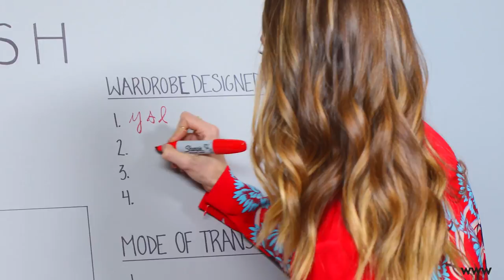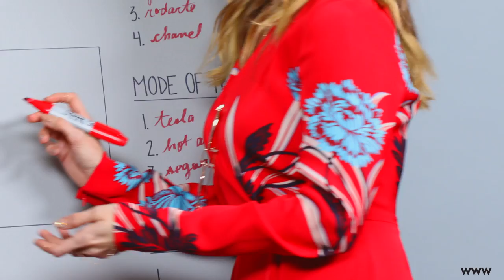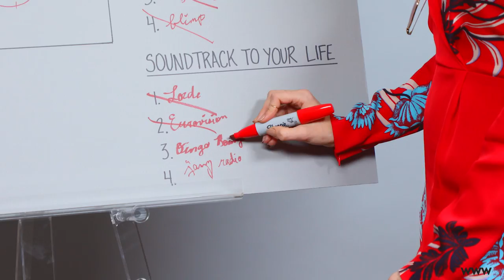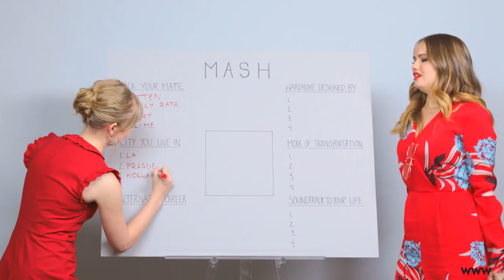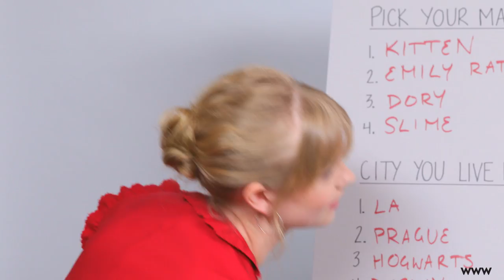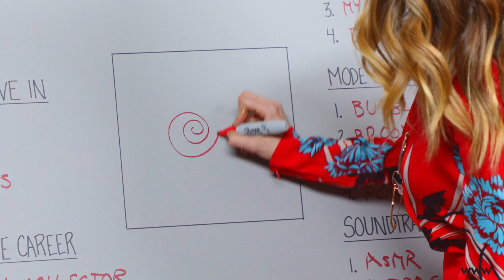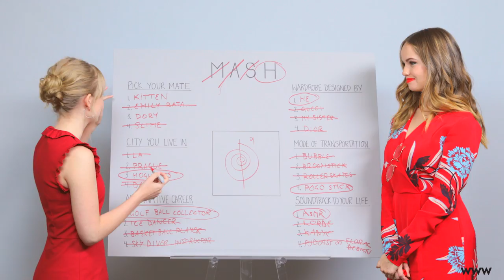Debby Ryan and Angourie Rice Play a Game of MASH | Who What Wear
Angourie Rice and Debby Ryan, stars of the new film Every Day, decided to take a little break from all the film press to play a game of MASH with Who What Wear. Watch above to see how their futures shaped up.

Directed by: Samuel Schultz
Director of Photography: Alexander Davis
Edited by: Ben Del Guercio + Jeremy Tanksley

Produced by CMG